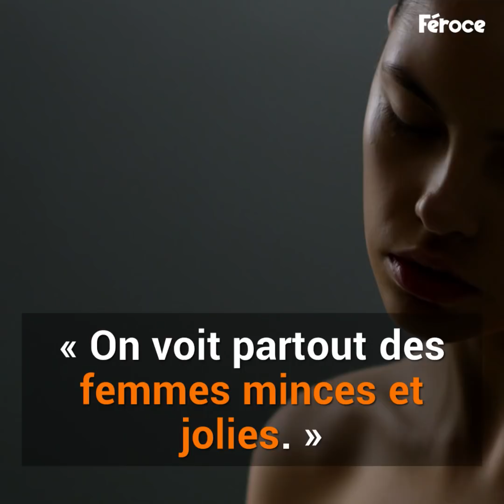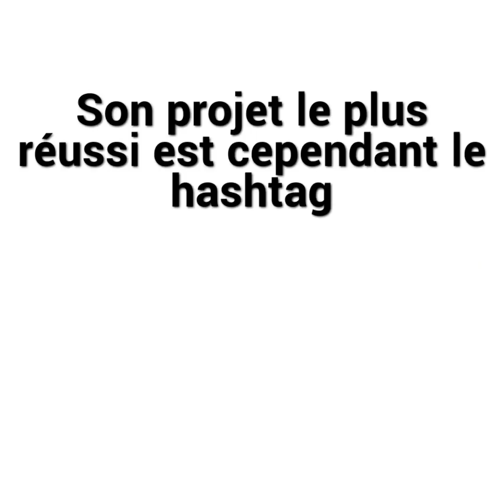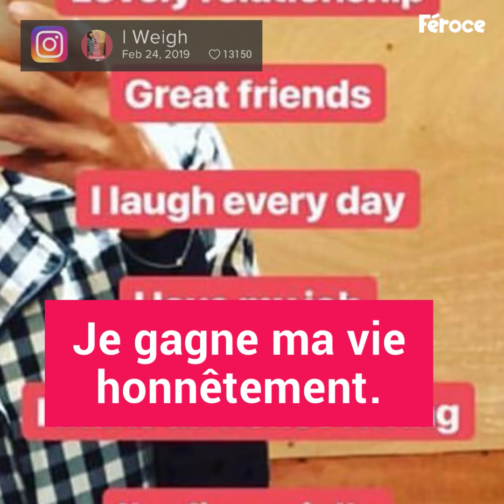Cette jeune fille s'est faite renverser par une voiture. Voilà à quoi elle ressemble aujourd'hui.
Cette jeune fille s'est faite renverser par une voiture. Voilà à quoi elle ressemble aujourd'hui. Vous voulez voir d'autres histoires comme celle-ci ? Chaque jour, Féroce vous raconte des histoires aussi palpitantes que bouleversantes. Partagez-les avec vos proches !